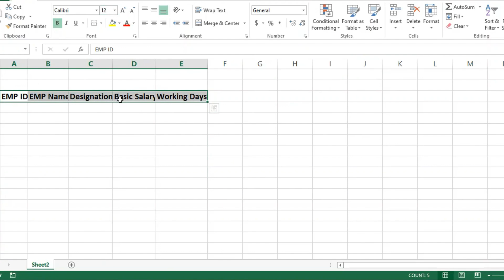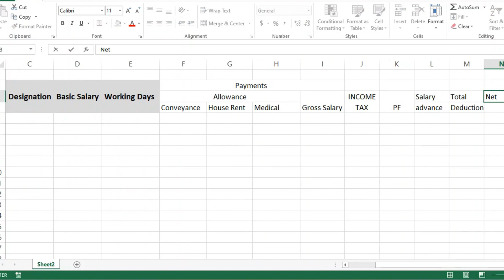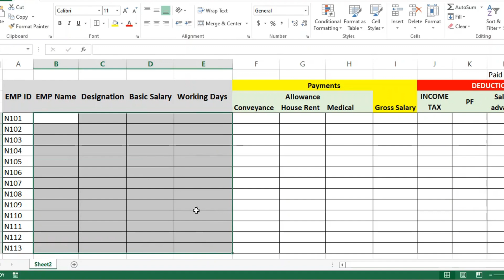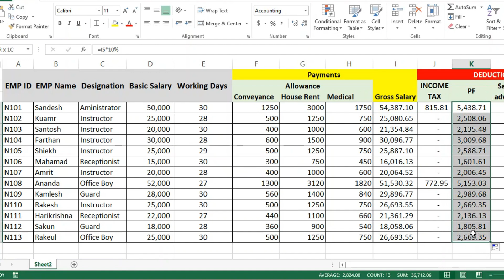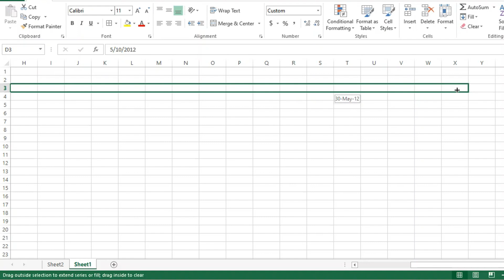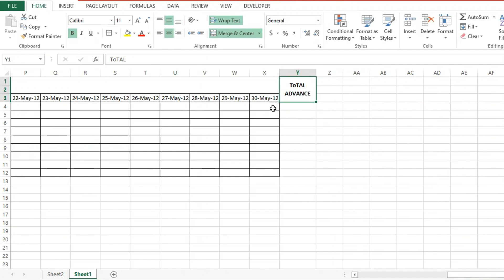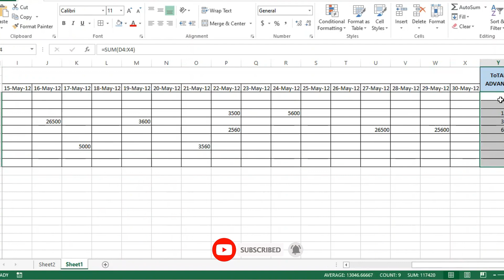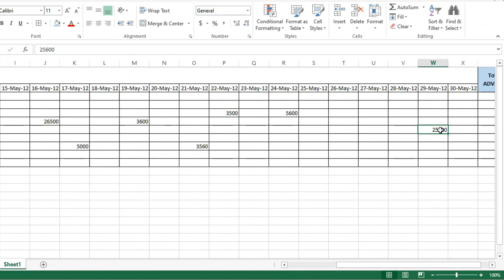Master EXCEL Salary Sheets with Advance Payment Deductions Made Easy!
Learn how to master creating salary sheets in Excel with advance payment deductions made easy! In this video, we'll show you how to manage salary sheets in Excel like a pro, including how to deduct advance payments from employee salaries. Whether you're an HR professional, accountant, or business owner, this tutorial is perfect for anyone looking to streamline their payroll process and reduce errors. With our step-by-step guide, you'll be able to create accurate and professional-looking salary sheets in no time. So, what are you waiting for? Watch now and take your Excel skills to the next level!